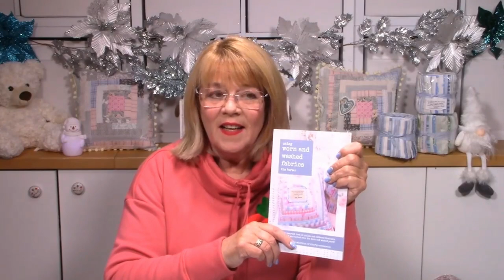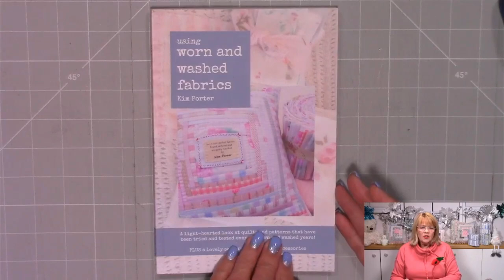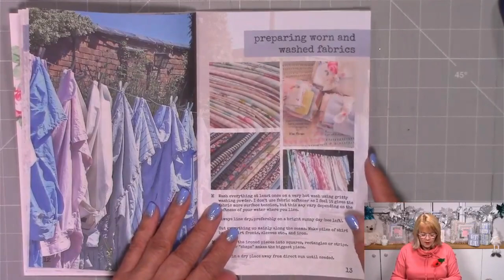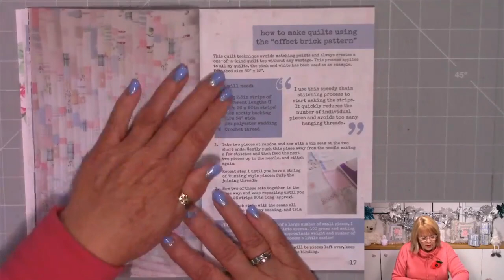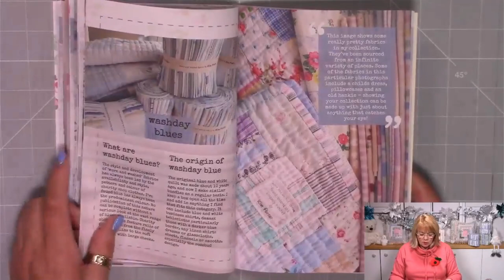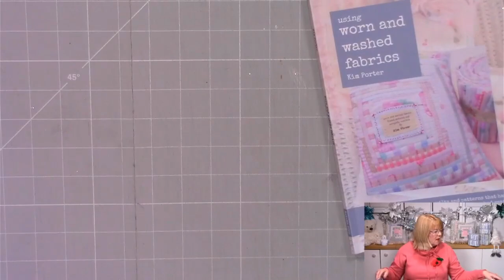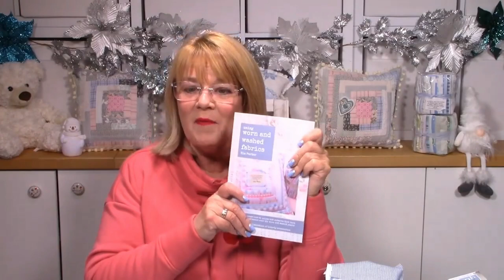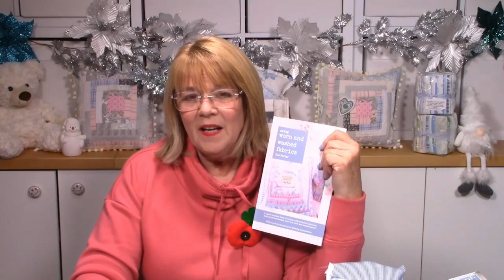sewingtube - Review of Kim Porter's Worn and Washed book, it's awesome.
Unusually for me I am reviewing a book, if you wish to order please pay £10 (UK) which includes P&P via PayPal, to